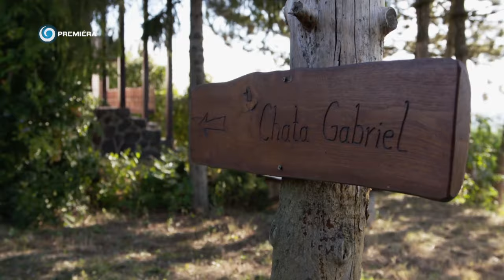NA CHALUPE (10.12.2023 o 16:45 na JOJke)